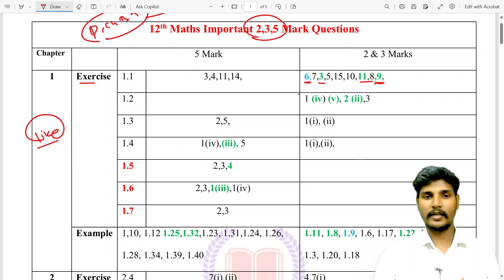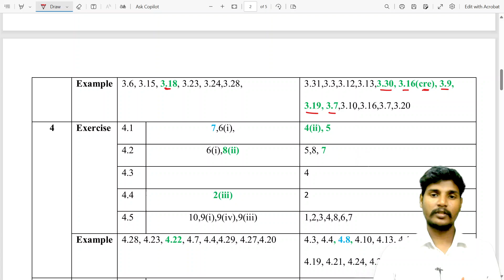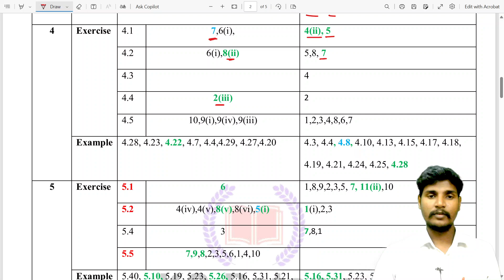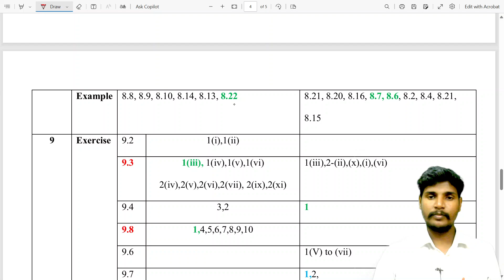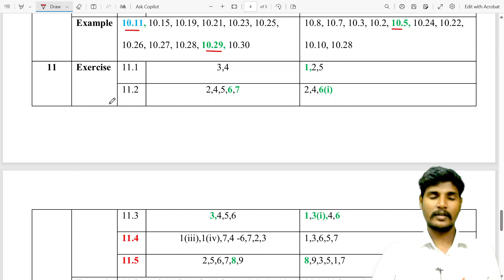12th Maths Top Most 2,3,5 Marks 🔥| 80+ Marks Confirm| Public Exam 2025 Important Questions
12th Maths Public Exam Important Questions 2025
12th Maths public exam important 2m, 3m, 5 Mark Questions
12th Public Exam 2025 Important Questions*